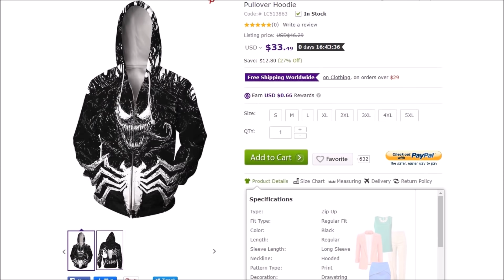Andrew Garfield OFFICIALLY Comments On Spider-Man: No Way Home (He's Lying)